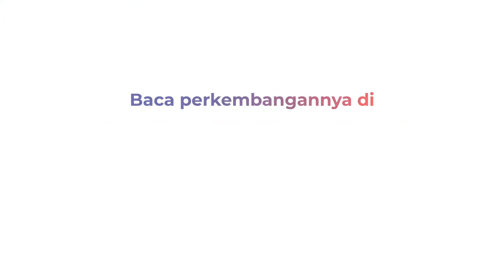KPK Geledah Beberapa Ruangan di Kantor Pemkot Yogya, Termasuk Ruang Kerja Wali Kota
Pasca penangkapan mantan Wali Kota Yogya, Haryadi Suyuti, KPK melakukan penggeledahan di sejumlah ruangan di kantor Pemkot Yogyakarta, Selasa (7/6).

Penggeledahan dilakukan di ruang kerja Wali Kota dan sekertaris pribadinya, ruang arsip dan data di kantor Dinas Perizinan serta Ruang Dinas PU.

Penggeledahan untuk mencari bukti baru dan bukti tambahan terkait dugaan suap mantan Wali Kota Yogya. Tim penyidik KPK mencari dokumen proses perizinan pembangunan hotel dan apartemen di Kota Yogya.